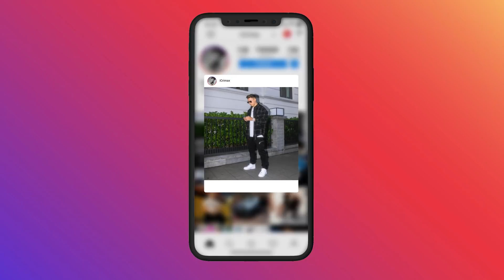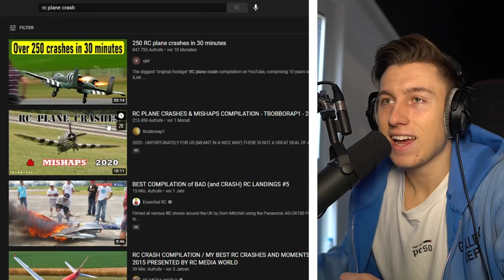die GRÖSSTEN SPIELZEUG FLUGZEUGE der Welt (ferngesteuert)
iCrimax reagiert auf die 10 größten RC Flugzeuge